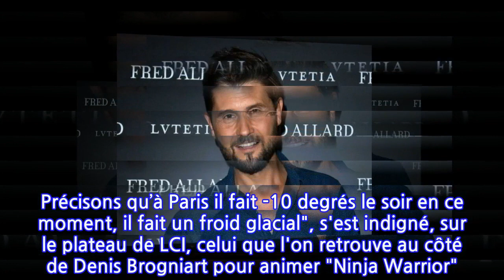Christophe Beaugrand, son coup de gueule contre la police : "On marche sur la tête"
Ce dimanche 14 février, l'heure était au coup de gueule pour Christophe Beaugrand. Celui qui est aux commandes chaque week-end de la matinale de LCI n'a pas hésité à dénoncer un fait divers qui a mal tourné. L'ex animateur de "Secret Story" s'est révolté contre une intervention policière complètement inappropriée à ses yeux. En effet, une association qui distribue des repas chauds aux SDF aurait été dispersée par la police en pleine distribution. La raison de cette intervention musclé : le non-respect du couvre-feu."Ils étaient en train de donner à manger, ils avaient simplement dépassé l’horaire du couvre-feu. Précisons qu’à Paris il fait -10 degrés le soir en ce moment, il fait un froid glacial", s'est indigné, sur le plateau de LCI, celui que l'on retrouve au côté de Denis Brogniart pour animer "Ninja Warrior". Et de poursuivre son indignation : "Que je comprenne bien : on demande à ces sans abris de rentrer chez eux alors que par définition ils n’ont pas de chez eux ? Enfin on marche sur la tête quand même ! "COUP DE GUEULE ce matin dans LeBrunch : interdit d’aider les SDF après 18h? Une Asso qui distribue des repas chauds aux SDF dénonce: on les a dispersés en pleine distribution pour non respect du couvre-feu ! On marche sur la tête!!! Qu’en pensez-vous ?" a questionné l'animateur de 44 ans. COUP DE GUEULE ce matin dans LeBrunch sur @LCI : interdit d’aider les SDF après 18h? Une Asso qui distribue des repas chauds aux SDF dénonce: on les a dispersés en pleine distribution pour non respect du couvre-feu ! On marche sur la tête!!! Qu’en pensez-vous ? Christophe Beaugrand-Gerin (@Tof_Beaugrand) February 14, 2021 THL